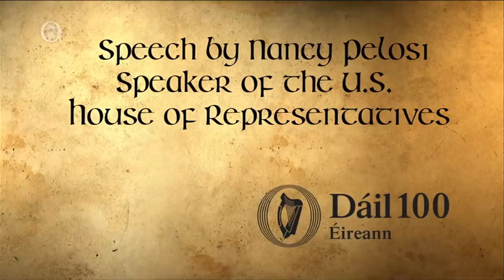Nancy Pelosi addresses Irish parliament in Dublin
NANCY Pelosi is a member of the Democratic Party, and represents California's 12th congressional district, which consists of four-fifths of the city and county of San Francisco.

But how old is she and who is her husband Paul? Here's more about the Speaker of the House.

Pelosi was born into an Italian-American family and is the youngest of six children.

She was born in Baltimore, Maryland, on March 26, 1940, making her 78 years old.

She's been involved with politics from an early age, with both her father and brother serving as Mayor of Baltimore.

In her outgoing remarks as the 52nd Speaker of the House, Pelosi said that she had attended John F. Kennedy's inaugural address when he became US President in January 1961.

She graduated from the Institute of Notre Dame, a Catholic all-girls high school in Baltimore.

In 1962, she graduated from Trinity College in Washington, D.C. with a BA in political science.

Later she moved to San Francisco and worked her way up in Democratic politics.

On 17th January, Trump postponed Pelosi's upcoming trip to Brussels and Afghanistan and asked her to stay to negotiate an end to the partial US government shutdown.

Who is Nancy Pelosi’s husband Paul and how did he make his millions?